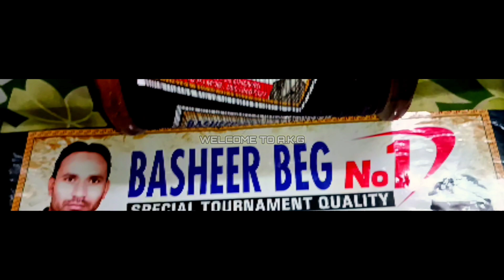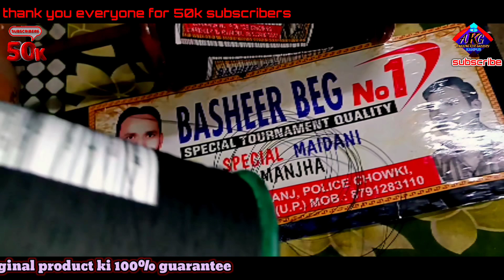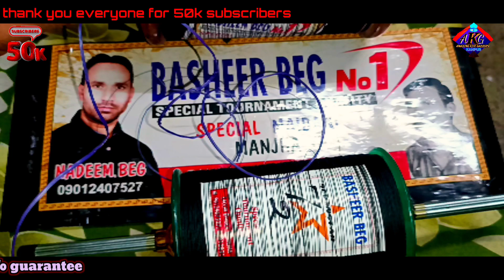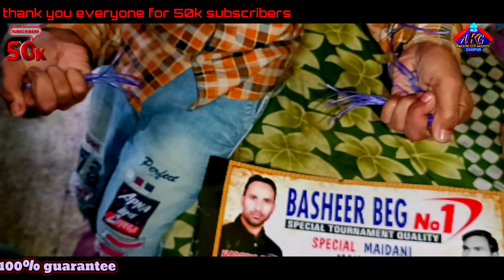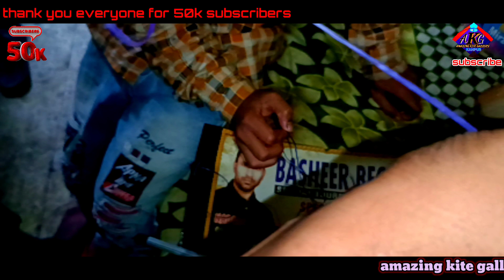best manjha to cut other kite | 2023 best manjha | माँझा नही तलवार है | best online kite shop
best manjha to cut other kite | 2023 best manjha | माँझा नही तलवार है

basheer beg panda 5 / 9 cord (r.s 650) 2 reel
basheer bug panda gold / 9 cord (r.s 1800) 4 rerl

how to cut Chinese manja | how to cut plastic manjha